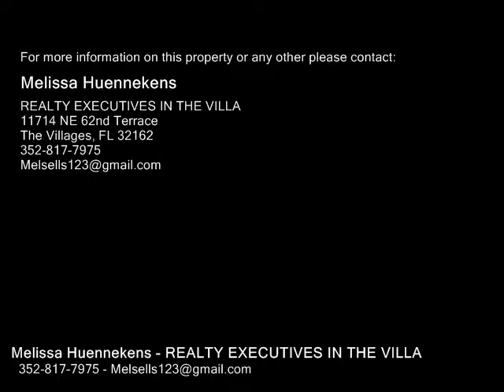5004 NEPTUNE CIR, OXFORD FL 34484 - Real Estate - For Sale -